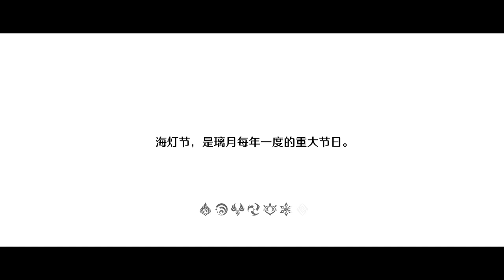Genshin Cosplay Liyue Festival Cosplay Short Movie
A cosplay short movie about the Liyue's Lantern festival